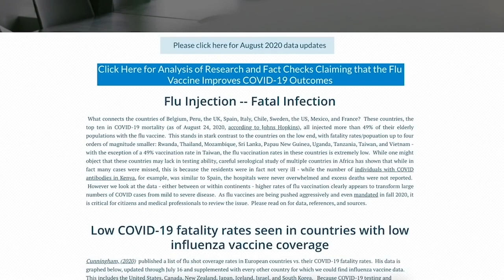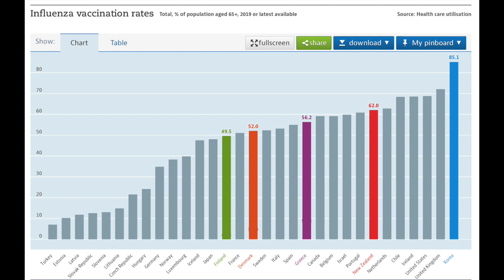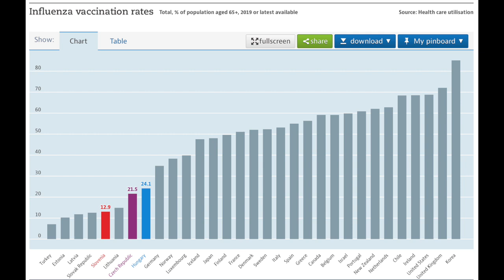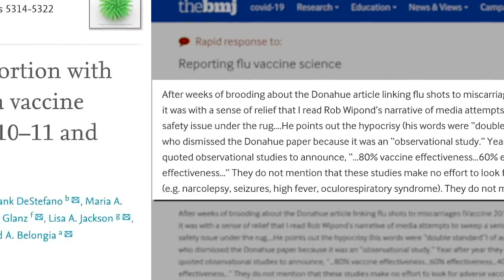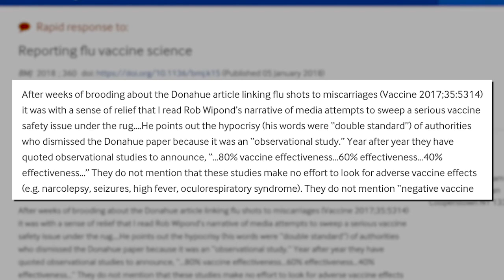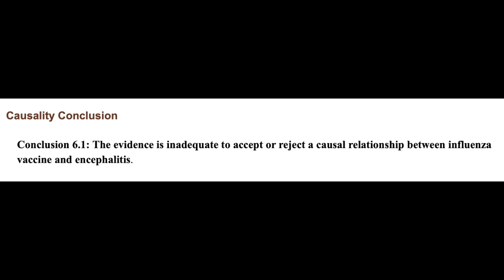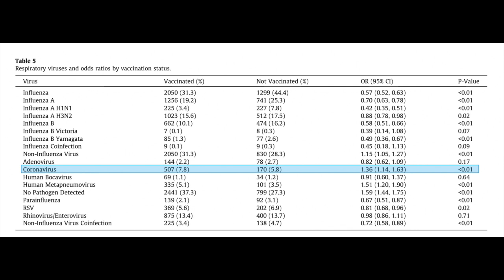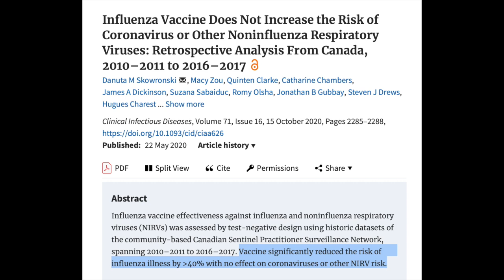James Corbett gets everything wrong about the flu shot and COVID 19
James Corbett is another communicator of bad science and dangerous misinformation.

There is no conclusive evidence that flu vaccines increased the risk of severe H1N1 flu in 2009

No, we do not rely only on observational studies to determine vaccine effectiveness:

No, there is also no correlation between flu shots and increased risk of other respiratory viruses